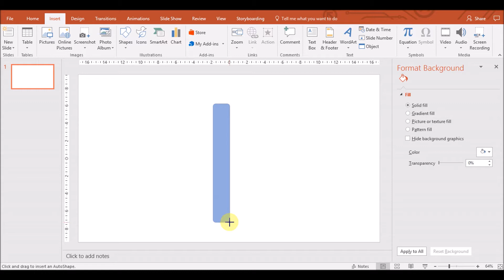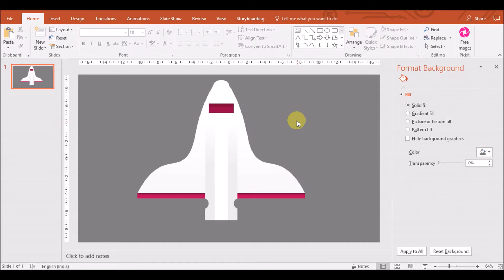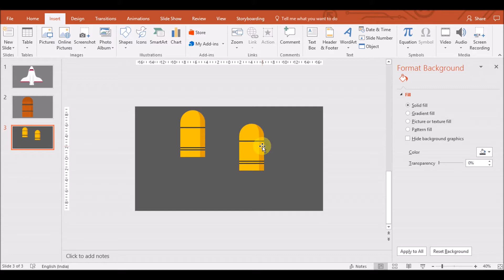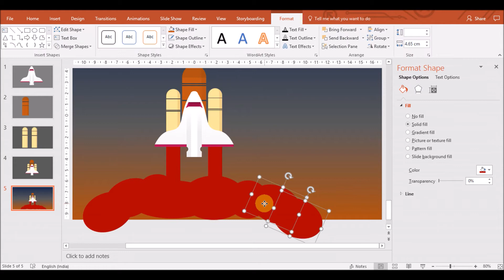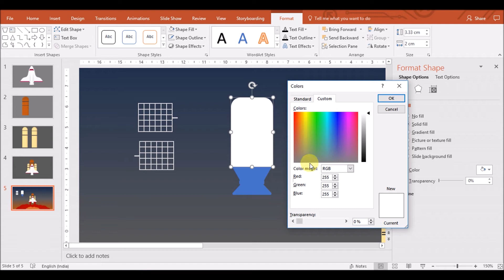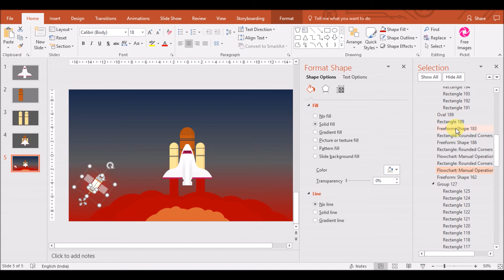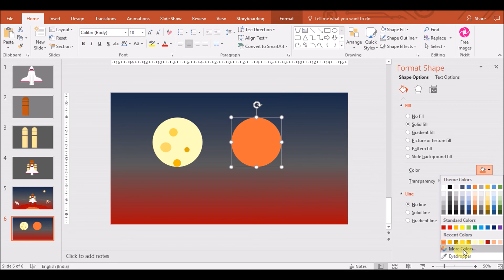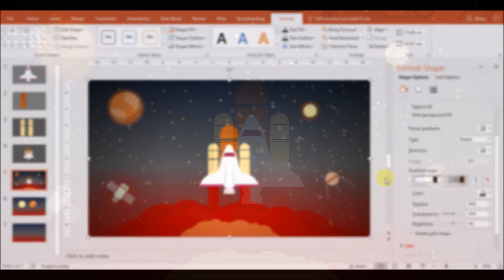Slow Version | Graphic + Illustration Design in Microsoft Office PowerPoint (PPT)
Who needs Illustrator or Photoshop when you have Microsoft Office PowerPoint.

You can download all the professional PowerPoint templates that I have created from the following URL:

About this Microsoft Office PowerPoint 365 Training Video:
How to do Amazing and Creative Speed Art in Microsoft Office PowerPoint (PPT). It took almost 1.5 hours to create this vector looking graphic design.